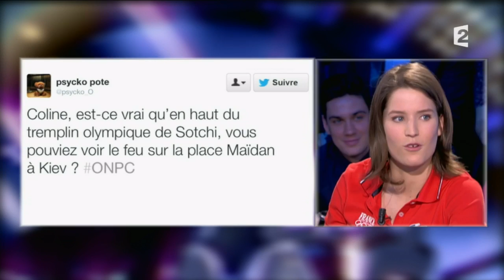Coline Mattel, médaillée olympique / saut à ski Sotchi - On n'est pas couché - 22 février 2014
Coline Mattel
Médaillée de bronze en saut à ski féminin aux Jeux olympique de Sotchi
22 février 2014
France 2